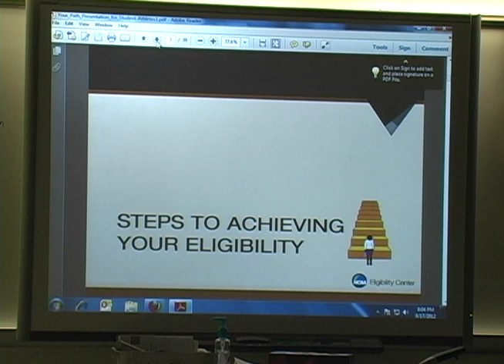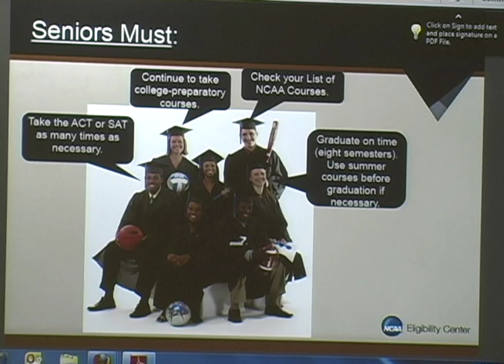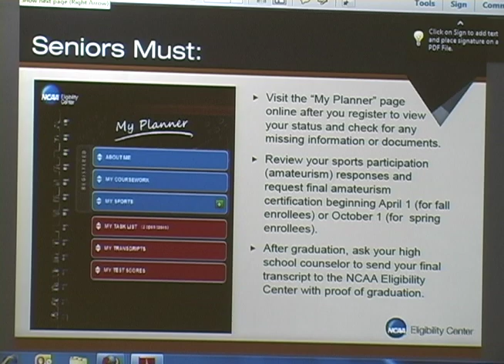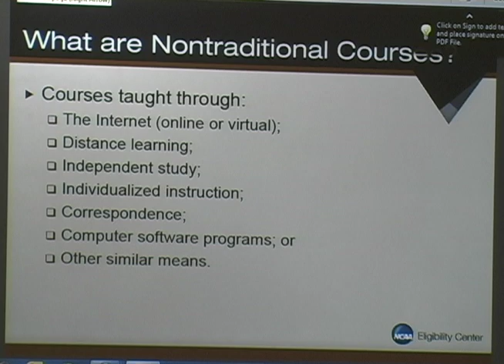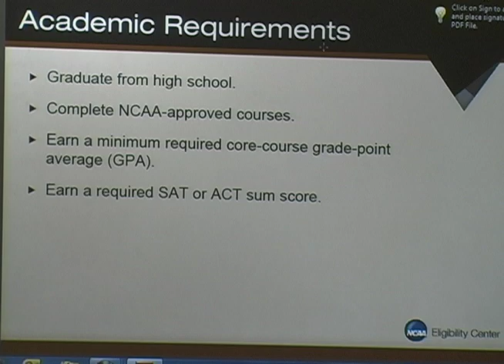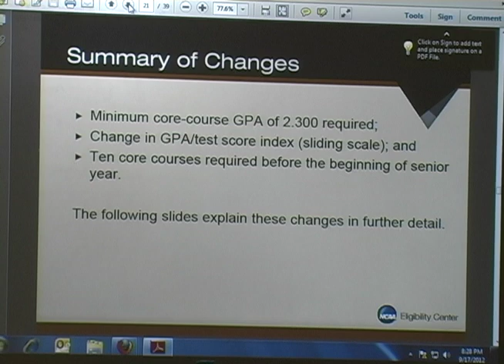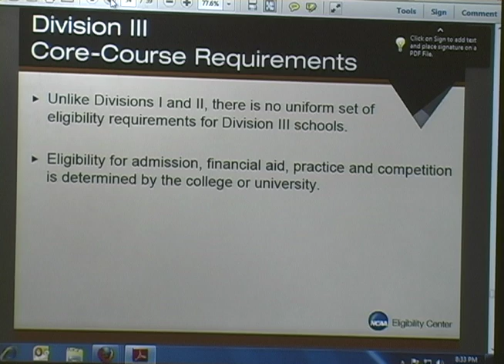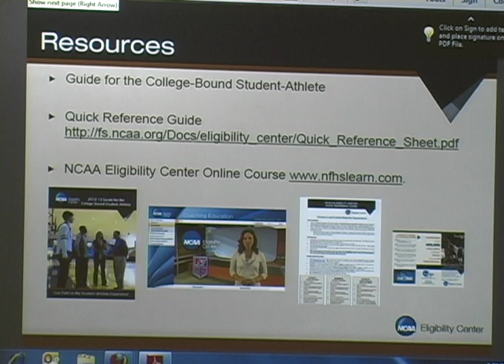NCAA/Student Athlete Eligibility